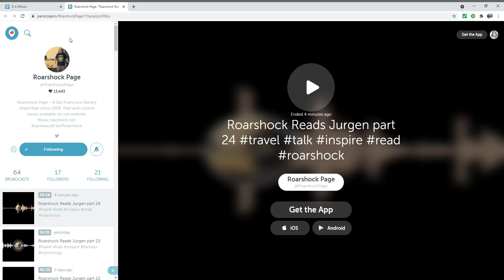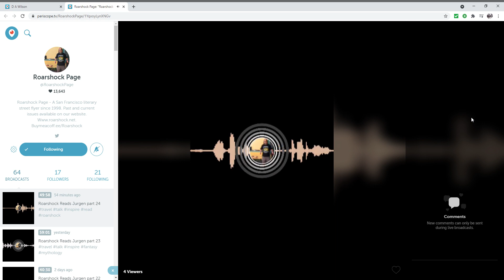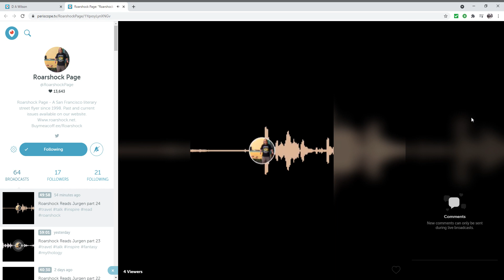Roarshock Reads Jurgen part 24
Jurgen, A Comedy of Justice by James Branch Cabell (1919)

Reading by D. A. Wilson @ Top of the Hill, Martinez California
March 2021